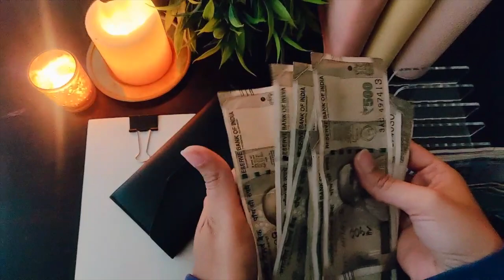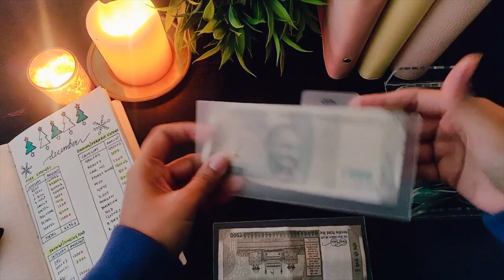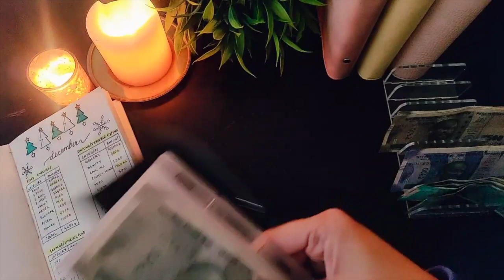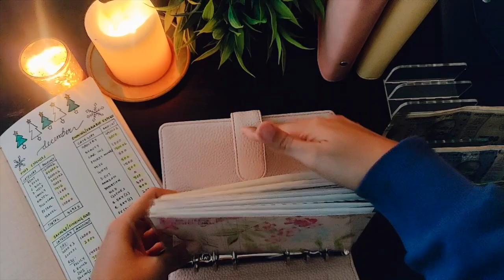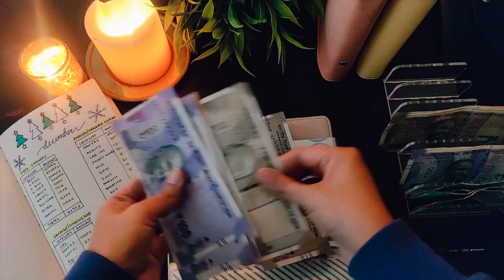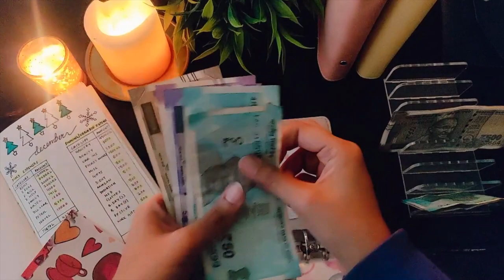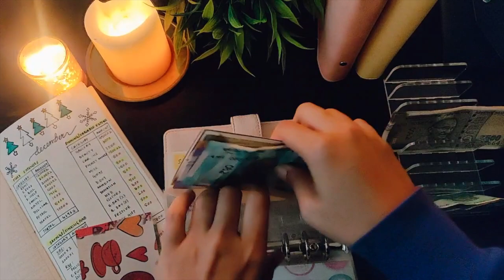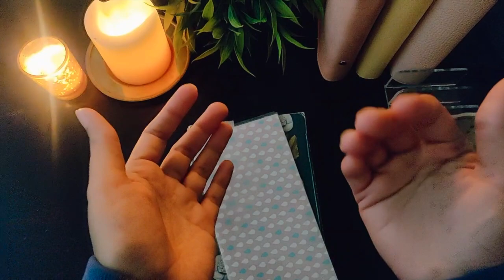✨INDIAN PAYCHECK BUDGETING & CASH STUFFING ✨I DEC 2022 I CASH ENVELOPES I MONTHLY BUDGET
Hi budgeting family! Welcome to a cash stuffing video!
Love